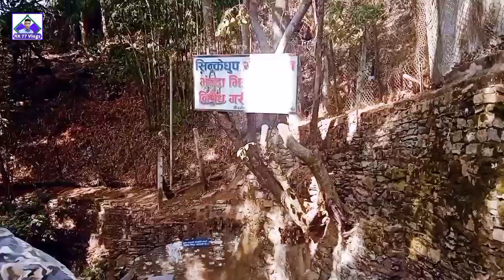खोटाङ हलेसीको प्राकृतिक गुफा । अनौठो गुफा । हलेसी दर्शन । Khotang Halesi Natural Caves । RK77 Vlogs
नमस्ते म राज कुमार तपाईहरुलाई यो RK77 Vlogs युट्युब च्यानलमा स्वागत छ । आज म खोटाङ्गको हलेसीको दृष्यहरु देखाउने छु । यदि तपाई हेर्न चाहानु हुन्छ भने यो भिडियोलाई स्किप नगरी अन्त्य सम्म हेर्नुहोला र यो च्यानलमा अपडेट हुनकोलागी RK77 Vlogs Youtube Channel लाई ससक्राईब गर्नुहोला ।

Ra yo Youtube Channel ma Update hunako lagi yo Channel lai Subscribe gari Bell lai press gari All Garnuhola . jasle garda yo Rk77 Vlogs ma upload Vayeko kuneai Videoharu Xuttne Xain .